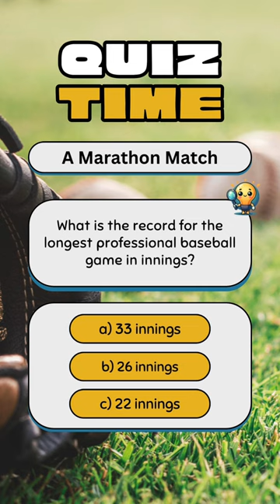Can You Crack This Baseball Brain-Teaser? | Ultimate Riddle Challenge! - Pitching Perfection 2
Step up to the plate and test your baseball knowledge with our latest YouTube Short! We've got a brain-teaser that'll stump even the biggest baseball fans. It's not just about knowing the game but thinking outside the ballpark. Solve the riddle, share your answer in the comments, and let's see if you're a true baseball aficionado.